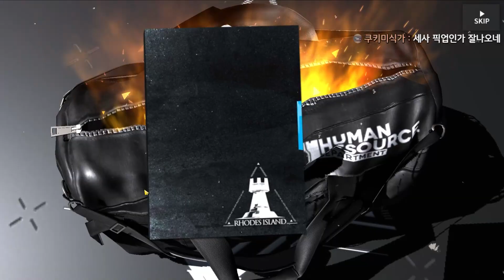[Arknights] Ling Banner Pulls with X4 speed